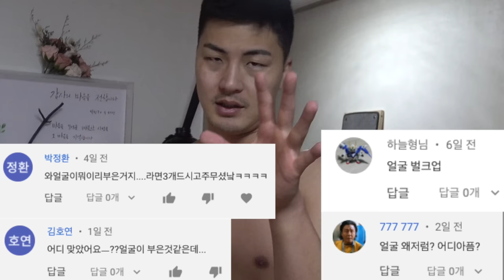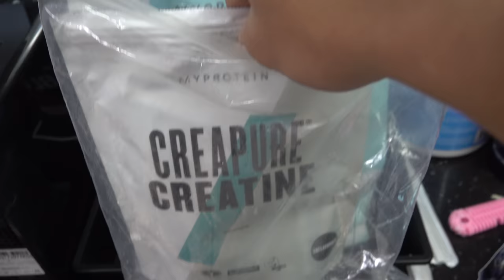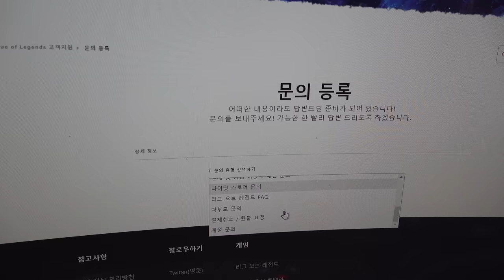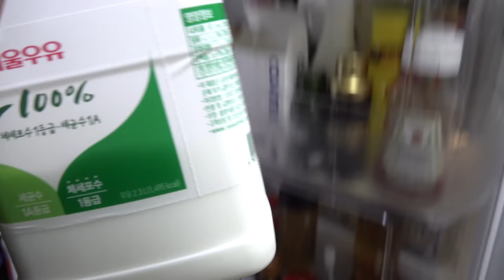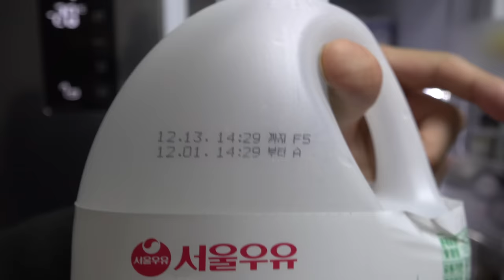밥5끼 먹고 추위를 잊은 남자